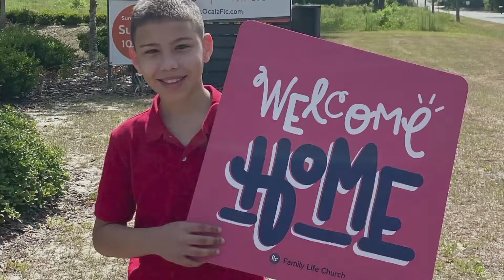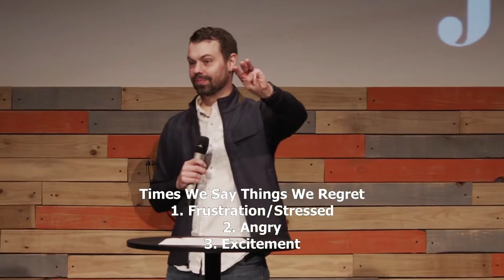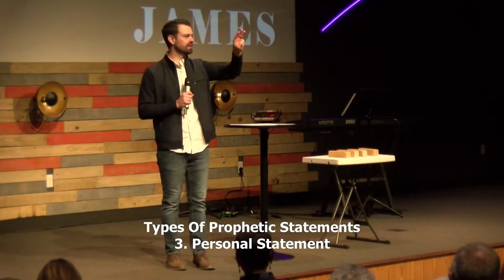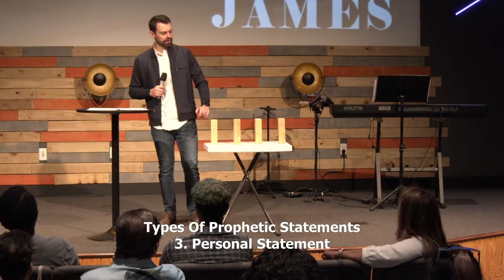JAMES Faith For Everyday Life: Pt 4 My Big, Fat Mouth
Welcome to Family Life Church Online!

If you're new here, have a prayer request, or made a decision to follow Christ, use this link to fill out a digital connect card to let us know!

To become a part of the family and team by attending Connect Point,

If you have a middle or high school student, we have youth on Wednesday nights from 6:30-8pm at the church.